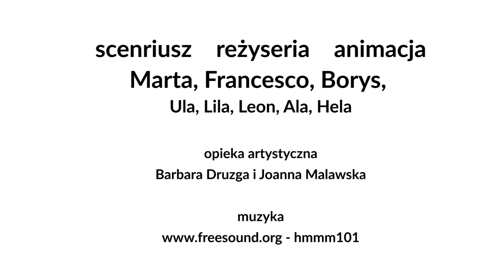Nowe Epifanie TV // Skrzyżowanie 2 #7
Animacja zrealizowana w trakcie warsztatów odbywających się w ramach Festiwalu Gorzkie Żale - Nowe Epifanie.